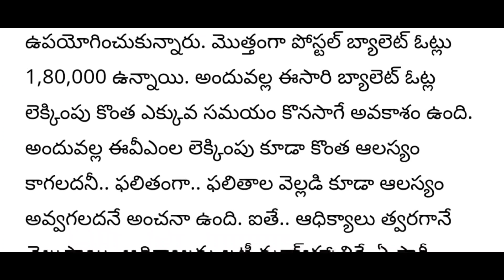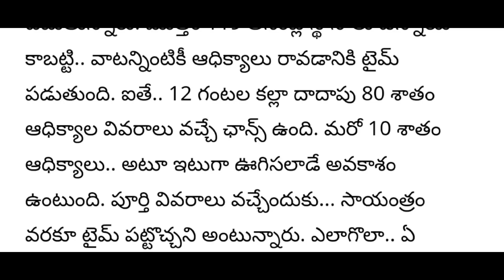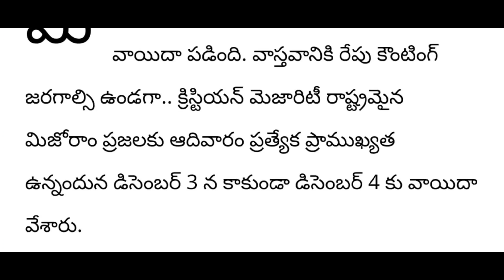రేపు ఇక్కడ ఎన్నికల కౌంటింగ్ ప్రక్రియ వాయిదా : ఎన్నికల కమిషన్ | votes counting postponed :EC